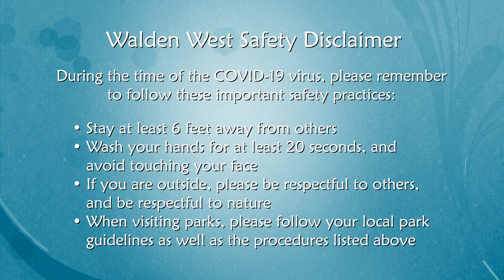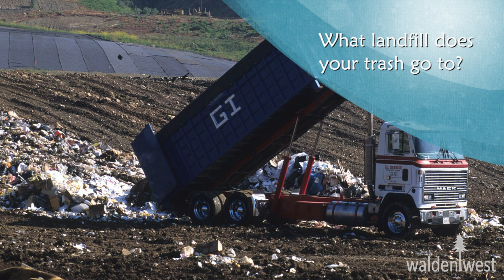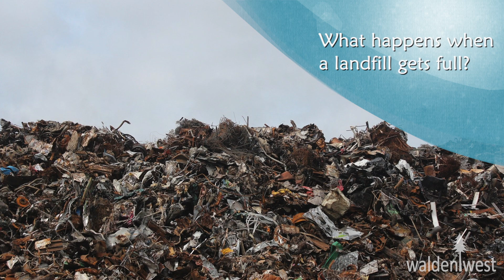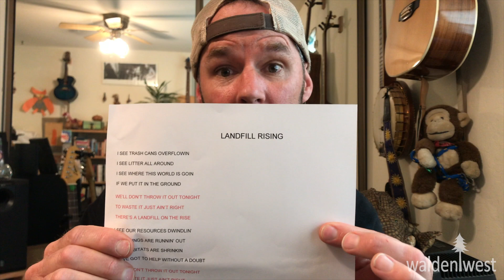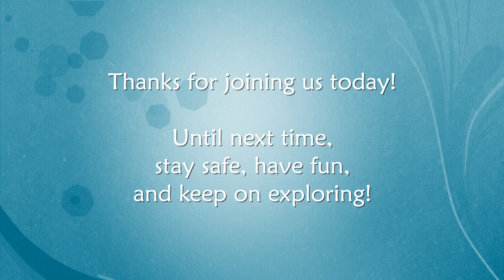Walden West | The Waste Report | Ep. 2 - Landfills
Spider is back with the next edition of the Waste Report. Join him and his colleagues Chunk the No-Waste Monkey and the Garbage Gator as they drop some knowledge about the destination of our food waste. And of course, Spider and Chunky have another song for you! Enjoy!

Lyrics to Landfill Rising

I see trash cans overflowin’
I see litter all around
I see where the world is goin’
If we put it in the ground

Well don’t throw it out tonight
To waste it just ain’t right
There’s a landfill on the rise

I see our resources dwindlin’
I see things are runnin’ out
I see habitats are shrinkin’
We’ve got to help without a doubt

Hope you get your waste together
Hope you recycle all you can
Looks like we’re in for nasty garbage
This world is really in your hands

for more information on our programs.

Walden West is owned and operated by the Santa Clara County Office of Education.